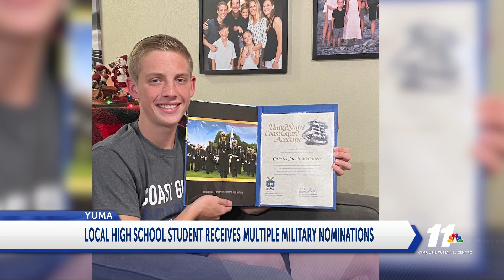Local high school student receives multiple military nominations